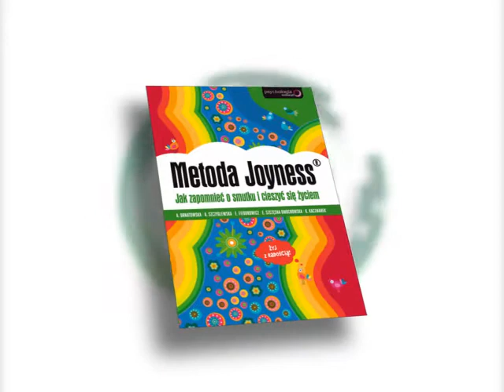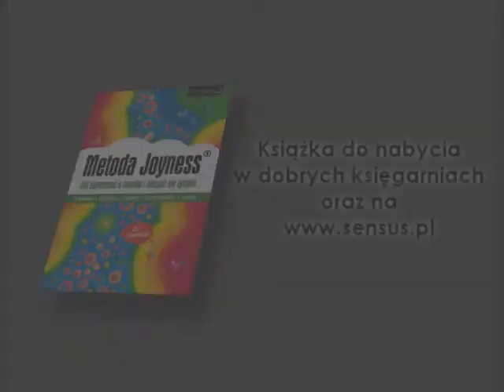Czy radości można się nauczyć? [wywiad z Katarzyną Kaczmarek cz.2]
Jak zapomnieć o smutku i cieszyć się życiem? Przeczytaj o metodzie JOYNESS I niech uśmiech Cię nie opuszcza:)

Radość to jedna z najważniejszych, najbardziej podstawowych emocji, towarzyszących ludzkości od tysięcy lat. Życie bez niej traci smak i rozmach, a ludzie jej pozbawieni łatwo popadają w rutynę i przestają twórczo myśleć. Jednak zachowanie radości życia na co dzień staje się coraz trudniejsze, ponieważ nasz świat wciąż przyspiesza i wymaga od nas więcej koncentracji, więcej pracy, więcej wysiłku związanego z podwyższaniem statusu materialnego. W takich warunkach zapominamy o sprawach naprawdę istotnych, świadczących o jakości naszego życia. Najwyższy czas to zmienić!

Książka autorstwa pięciu znakomitych autorek o różnych zdolnościach i pasjach pomoże Ci przypomnieć sobie, jak ważne jest zauważanie pozytywnych stron życia... nawet jeśli są one bardzo subtelne. Dzięki zastosowaniu wypracowanej przez nie metody Joyness nauczysz się dążyć do szczęścia, doceniać drobne przyjemności, odkrywać wartość związków z innymi ludźmi, cieszyć się z pracy i fantastycznie spędzać wolny czas.

Dowiesz się także, jak pielęgnować uczucie radości i czerpać z niego siłę, mądrość oraz energię przez całe życie. Odetchnij w końcu pełną piersią i spraw, by świat wokół Ciebie zajaśniał słońcem!

Żyj z radością!